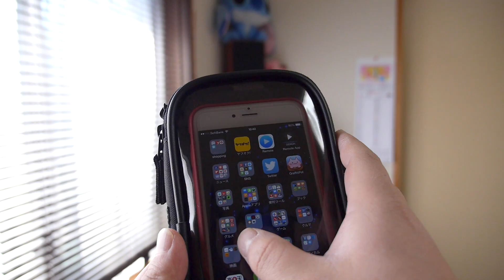【バイク】スマホポケットクイックL 操作に難あり。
そもそも操作するっていうものじゃないんですかね(；´Д｀)
次回はミノウラホルダー編です。

Mikasuの動画
　　Mikasu-Channel（メインチャンネル）